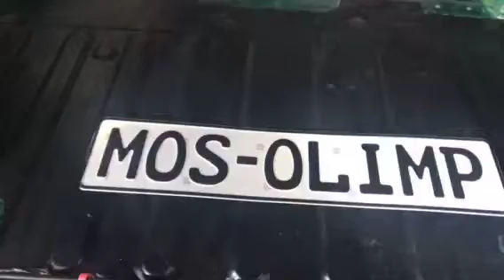ВАЗ Нива хороший, но шумный. Количество штатной шумки вы можете увидеть в этом видео своими глазами